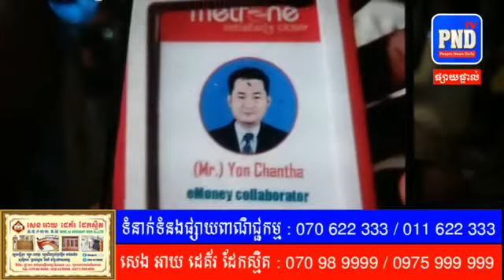ស្រវឹងស្រា បើកម៉ូតូដួល សន្លប់ស្តូកស្តឹង